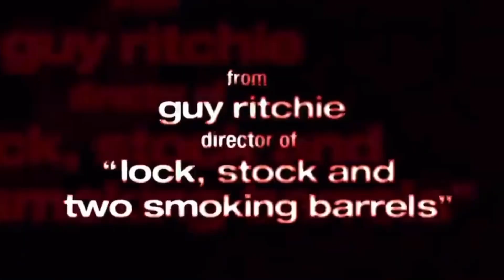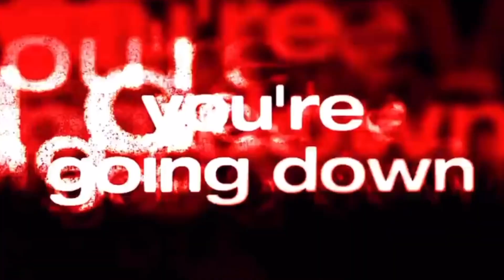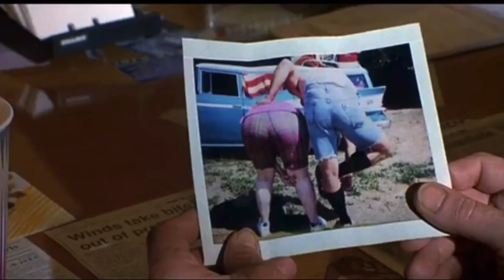Trailers from Snatch 2001 DVD (Disc 2)